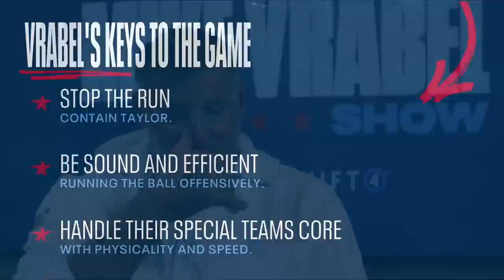Episode 3 Raiders vs. Titans Recap | The Mike Vrabel Show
Titans Head Coach Mike Vrabel and "Voice of the Titans" Mike Keith sit down to recap the Titans' Week 3 game against the Las Vegas Raiders.